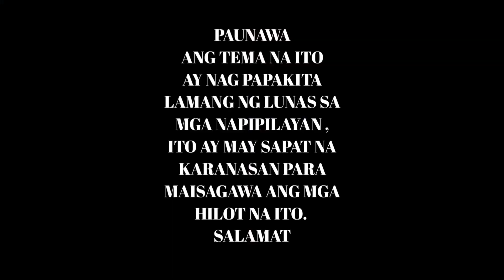nabalian ng dahil sa paglalaro ng basketball😱,buti naidala agad kay master Albert Garcia👍